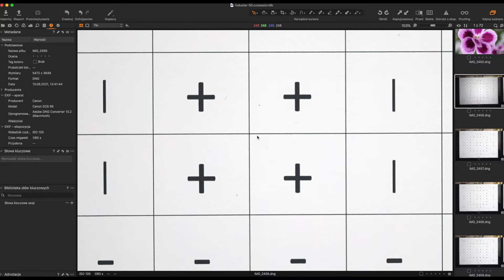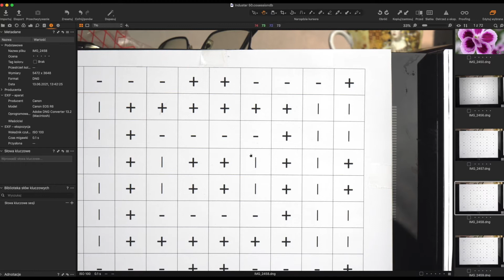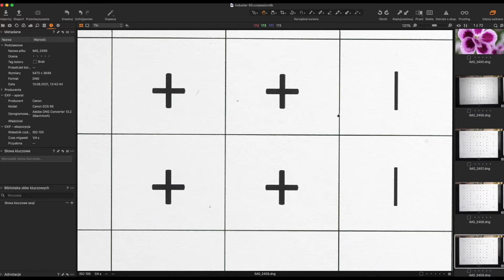Obiektyw M42 Industar 50-2: test i opinia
O obiektywie Industar 50-2 słyszałem prawie że legendy – jaki to on ostry, mały i wspaniały. Czy to prawda? Obejrzyjcie film i sami oceńcie do czego się nadaje to vintage szkiełko, a do czego nie za bardzo się przyda.